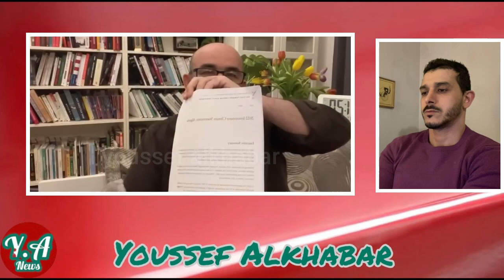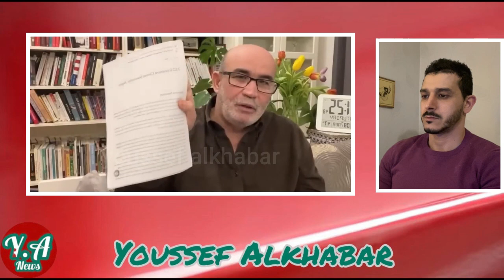معارض جزائري ينفـ ـجر على الكابرانات اكبر كدبة لتبون الكوابس ديال جورج واشنطن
معارض جزايري ينفجر على الكابرانات اكبر كدبة لتبون الكوابس ديال جورج واشنطن